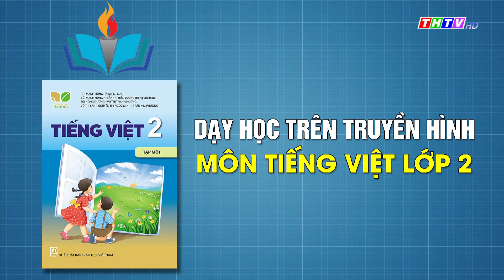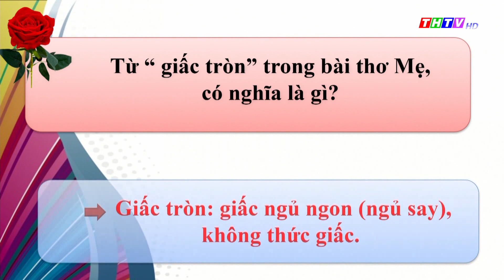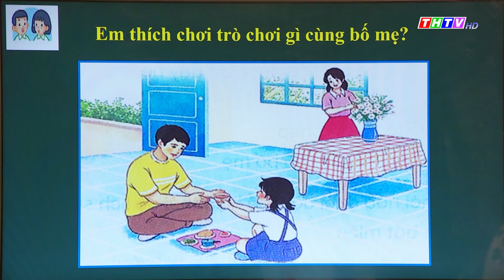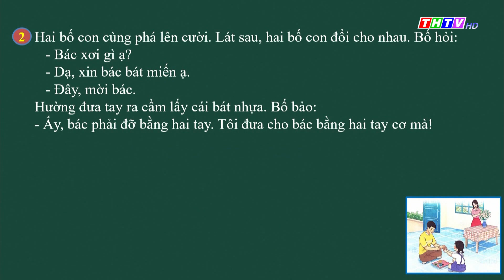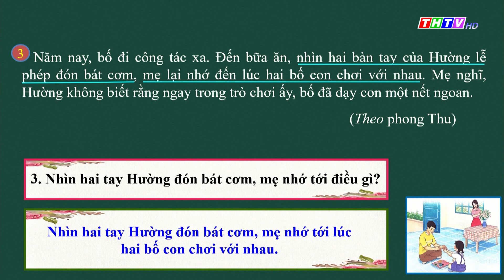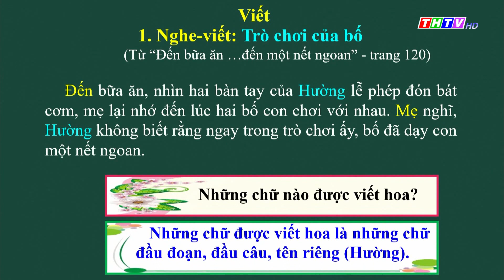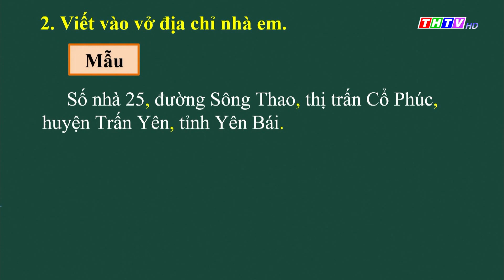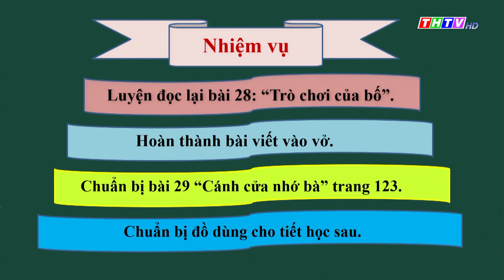Bài 28: Trò chơi của bố|Tiếng Việt lớp 2|Kết nối tri thức với cuộc sống|Truyền hình Trà Vinh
Cô Trần Thị Yến Linh - Trường TH Kim Hòa A, Huyện Cầu Ngang